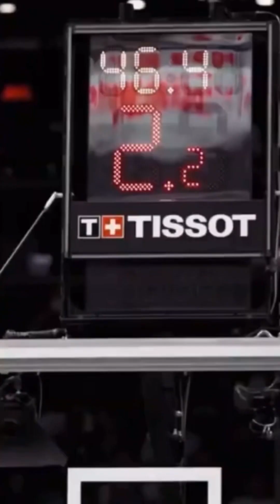12 minutes of free NBA clips